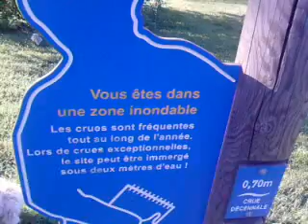Mascotte s'échauffe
Mascotte en pleine préparation physique et mentale